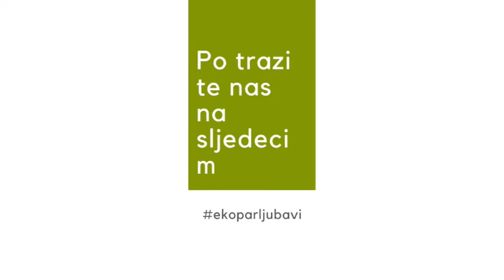Šetnja van našeg Camping Plitvice